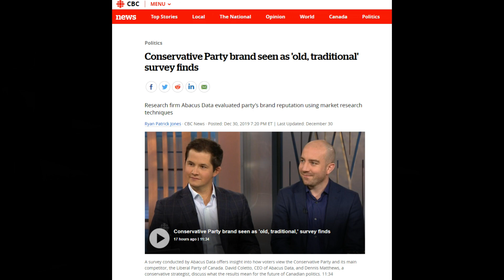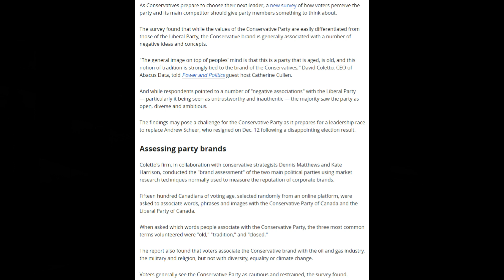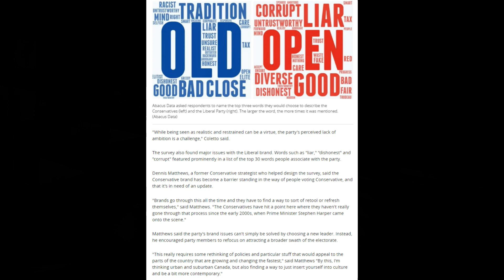CBC article puts political spin on display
CBC article puts political spin on display    (Link to relevant articles below)